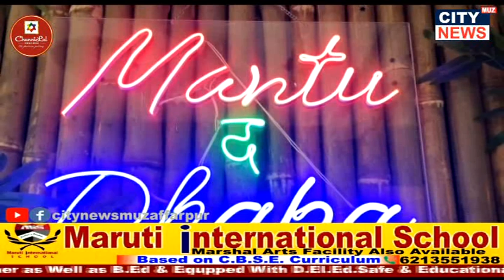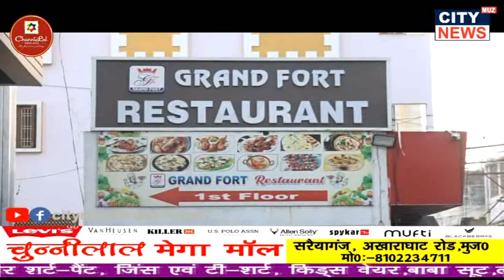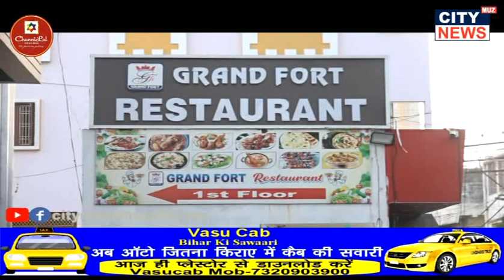30 03 2023